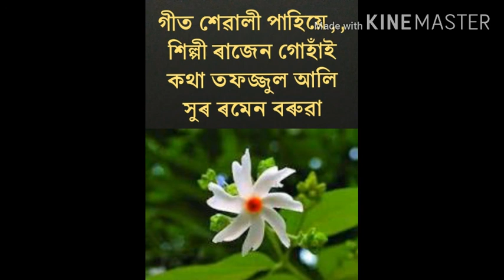শেৱালী পাহিয়ে // Sewali pahiye //@kiranlive9534 .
My own Callection.
মোৰ সংগ্ৰহৰ পৰা আগবঢ়ালো ।
Artist ৰাজেন গোহাঁই । কথা _তফজ্জুল আলি । সুৰ_ ৰমেন বৰুৱা